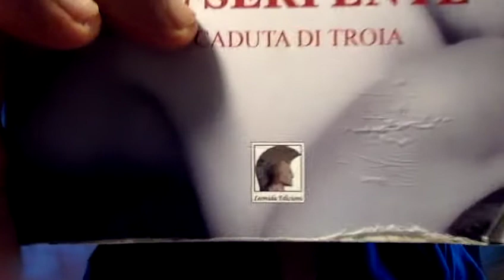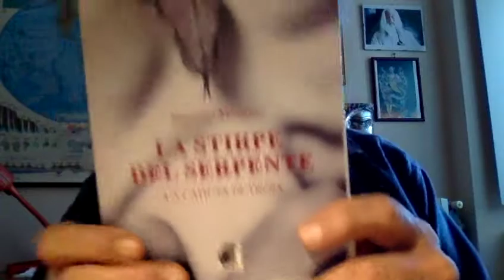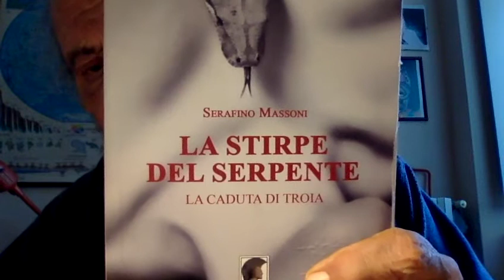CONDE' ITALIA LICENZIA 26 GIORNALISTI